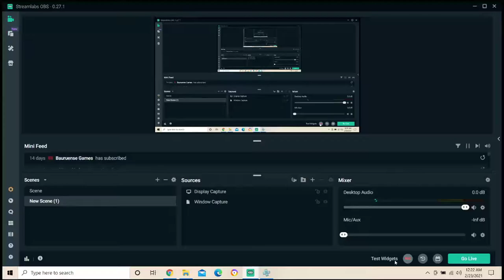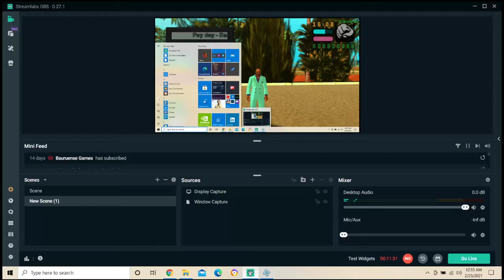GTA Vice City Stories Mission #48 Steal The Deal